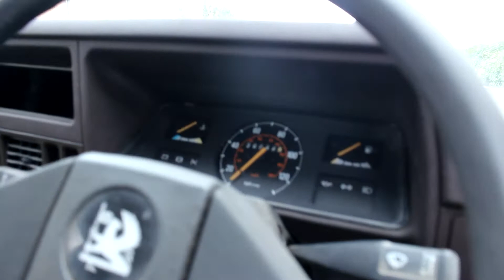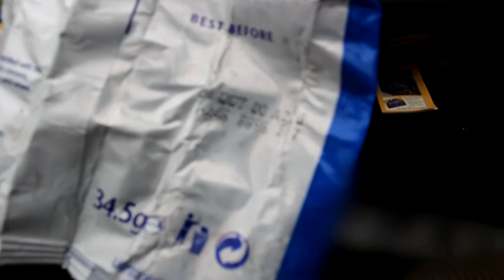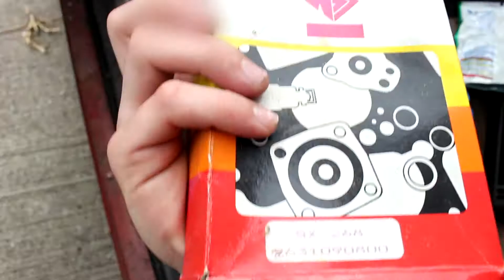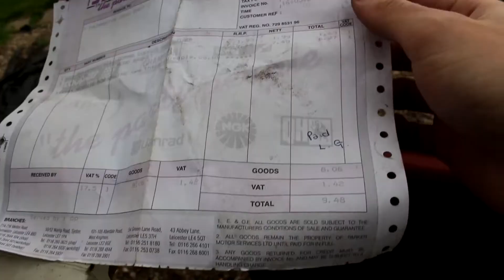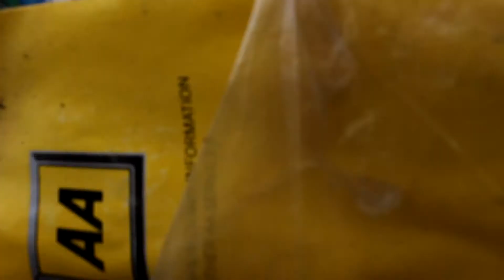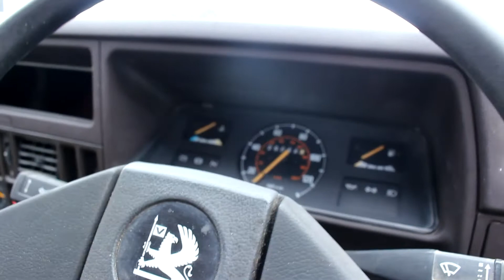This Vauxhall Nova Been Off Road 25 Years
This Super Rare 2Door MK1 Vauxhall Nova Saloon Is 40 Years Old and has been off the Road Since The Year 2000! This Is My Journey Going To Save It!
More Crazy Car Content On Channel!